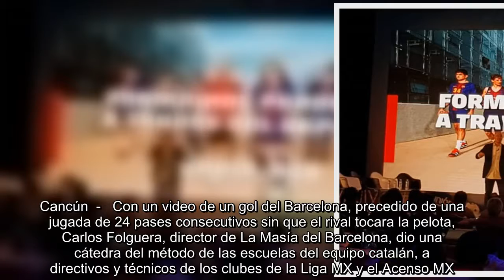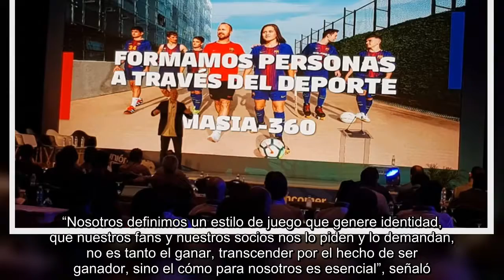Barcelona enseñó método de La Masía a clubes mexicanos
Cancún  -   Con un video de un gol del Barcelona, precedido de una jugada de 24 pases consecutivos sin que el rival tocara la pelota, Carlos Folguera, director de La Masía del Barcelona, dio una cátedra del método de las escuelas del equipo catalán, a directivos y técnicos de los clubes de la Liga MX y el Acenso MX. La conferencia fue con la que se abrió el segundo día de actividades de la Reunión Anual del Futbol Mexicano 2018, en la Folguera explicó y detalló la filosofía, los valores y la identidad que han logrado generar desde hace 40 años.   “Nuestros tres ejes de identidad son las tres “P”: Posesión de la pelota, si tenemos nosotros la pelota no la tiene el equipo rival; Posición en el campo, cómo estructuramos nuestro equipo y Presión.  “Nosotros definimos un estilo de juego que genere identidad, que nuestros fans y nuestros socios nos lo piden y lo demandan, no es tanto el ganar, transcender por el hecho de ser ganador, sino el cómo para nosotros es esencial”, señaló. Con una ...